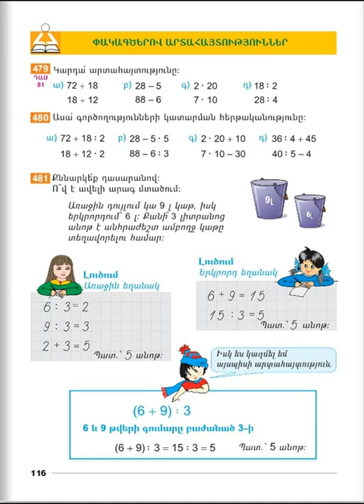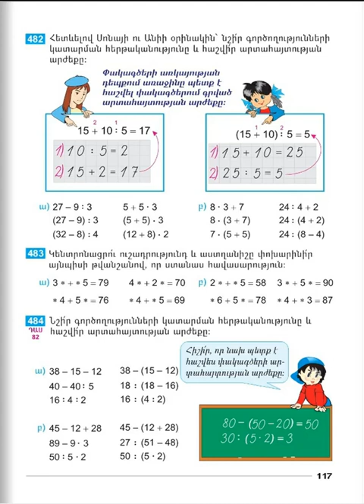Tnayin ashxatanq, Matematika 2, Das 81